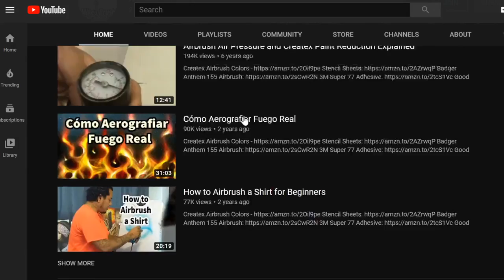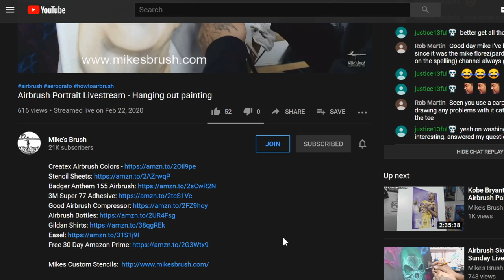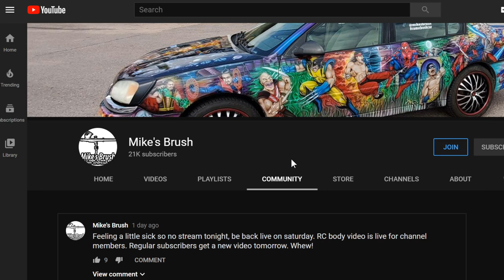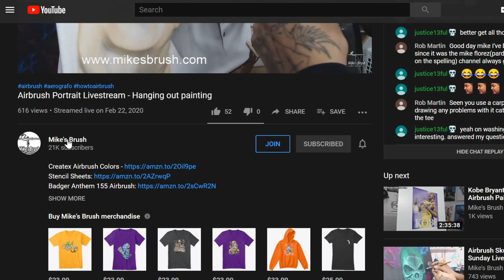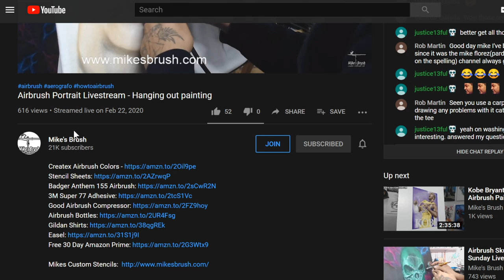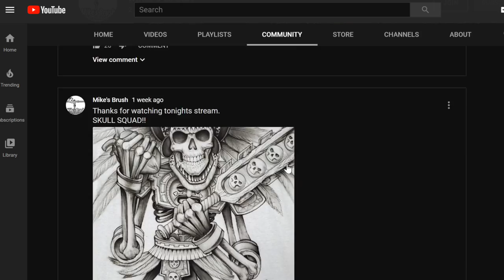How to Airbrush Pilot Mask